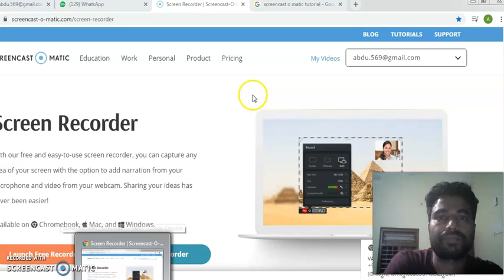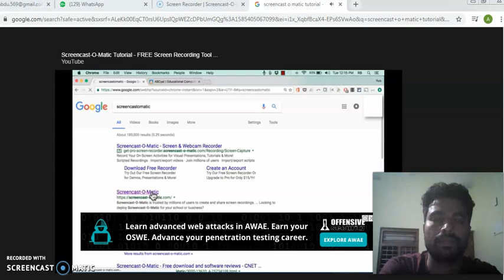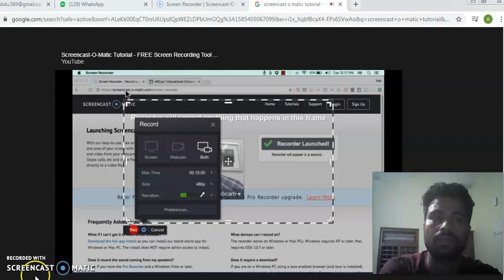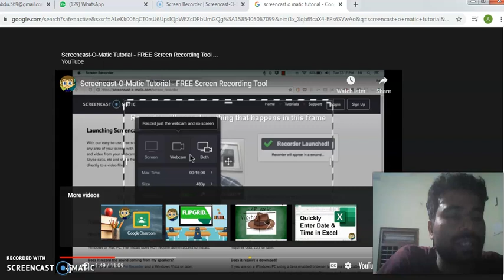online class video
Simple web site to make videos for online class